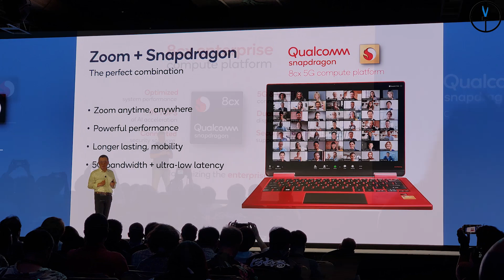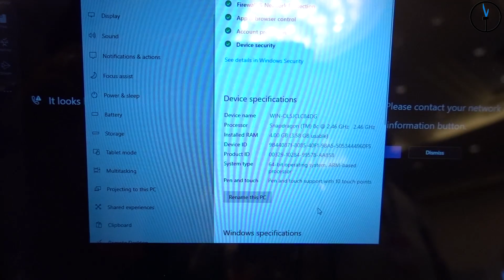Snapdragon Tech Summit Day 3 recap - Testing All The New Features Of Qualcomm XR2 And 8c/7c/8cs 5G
Today we go hands on with the Snapdragon  XR2 And 8c/7c/8cs 5G ,  We get to checking all the testing stations put out for us by qualcomm at the snapdragon summit in Maui.

B&H Dealzone:

Amazon Daily Deals: